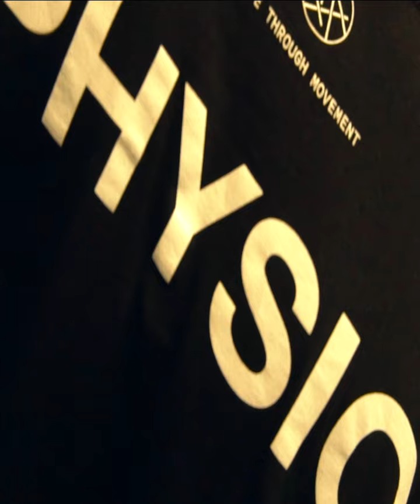Fit Movement x FXNL Rehab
Fit Movement x FXNL Rehab Collab
Outdoor Fitness Bootcamp
Burwood, Sydney, AU
2019